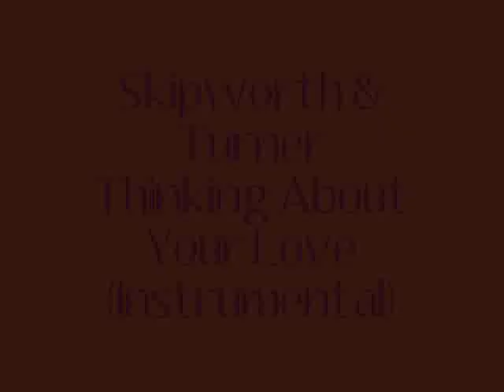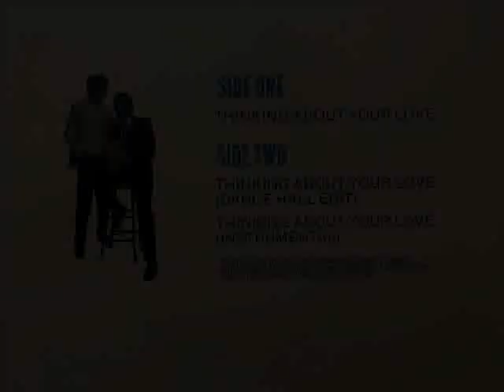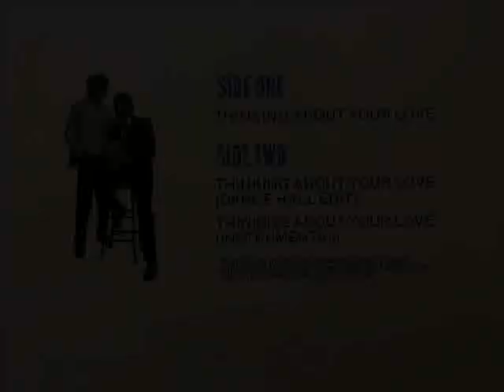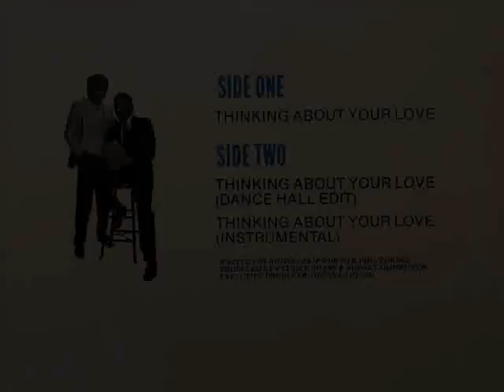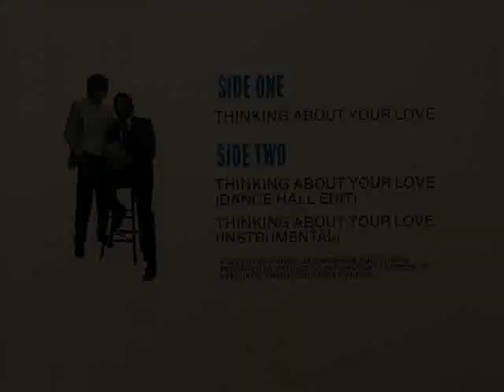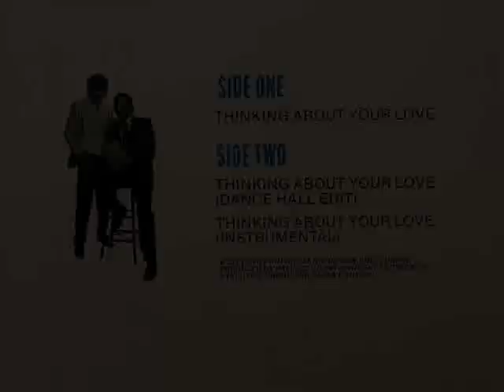Skipworth & Turner - Thinking About Your Love (Instrumental)